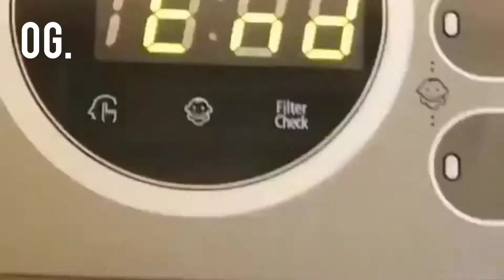New Music Update: Wordz Tha' Prince, Indigo Stella, Crowned Yung.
A quick update on the latest SA Hip Hop music drops.